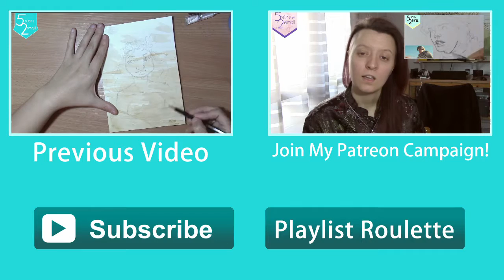Hayley Atwell as Marvel's Agent Peggy Carter Fan art Painting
This is the beautiful Hayley Atwell as Agent Peggy Carter from Marvel's Agents of S.H.I.E.L.D. I love the red hat, so Carmen Sandiego.

You can also have chances of winning the art in my weekly sketch videos also available to watch on my channel